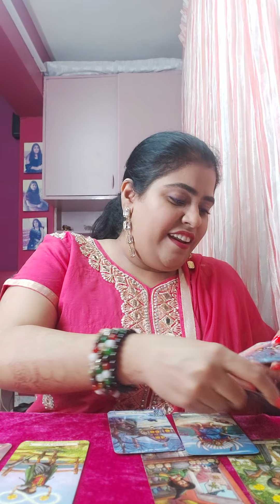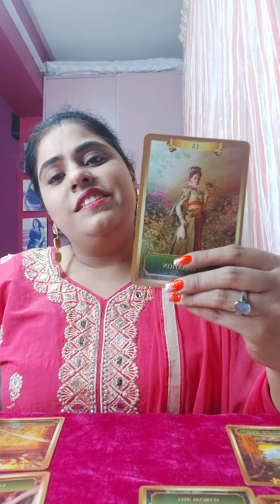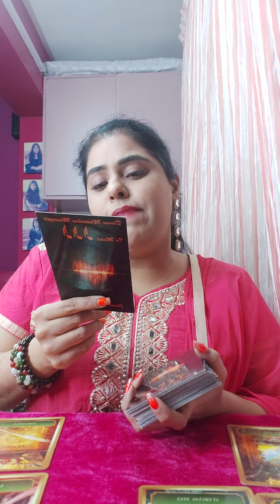DM TO DF HUMDARD HAI HUMDUM BHI TU SAATH HAI TOH ZINDAGI